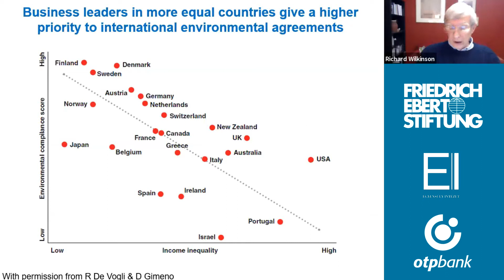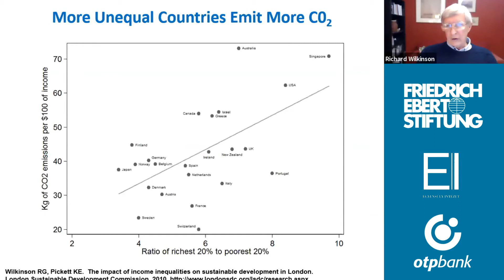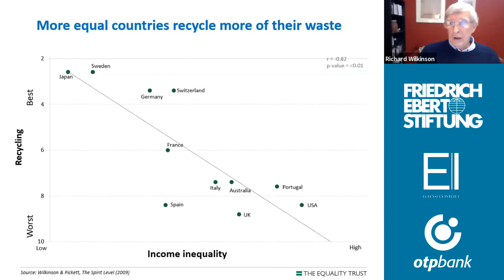Richard G Wilkinson Inequality, sustainability